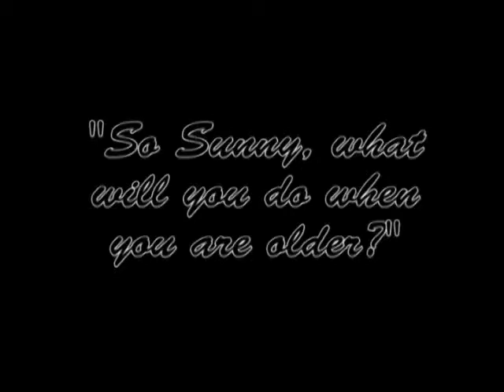Sunny "When I grow up"